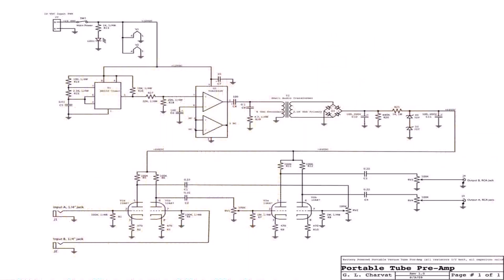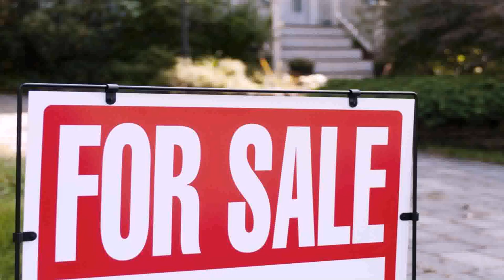Design Your Own Modular Home Online (see description)